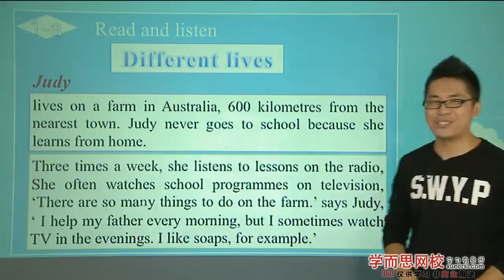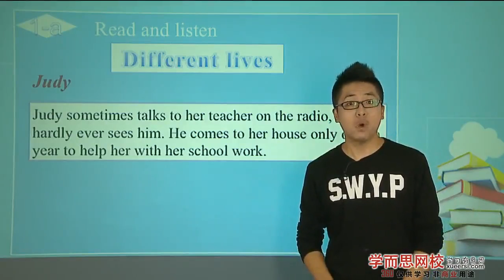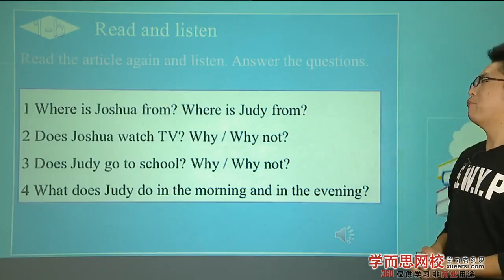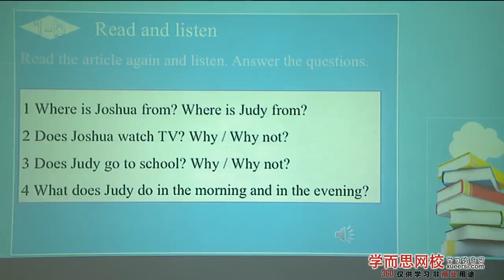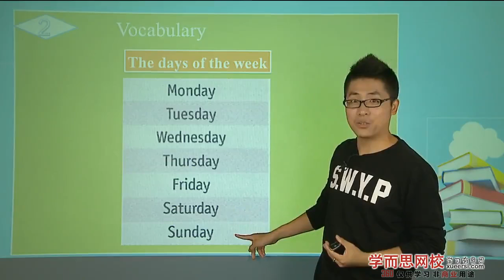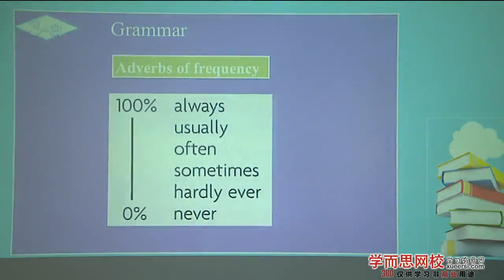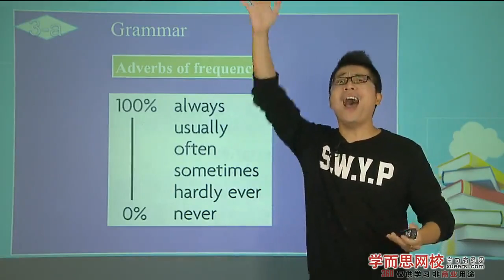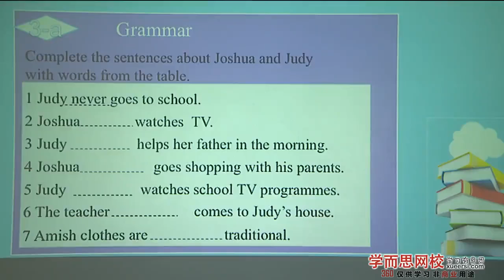褚老师大话 一般现在时 的频率副词第3段